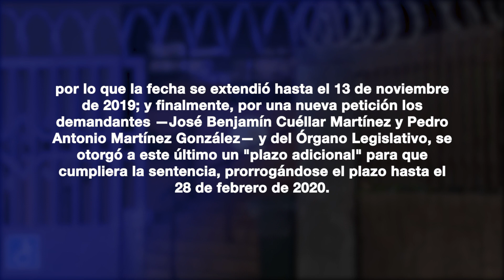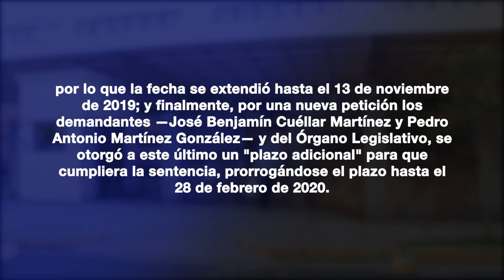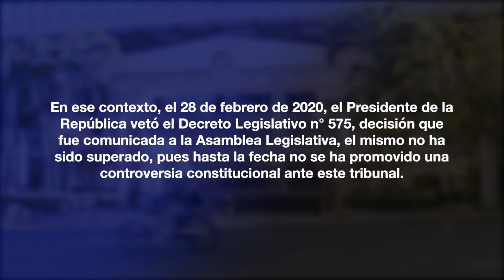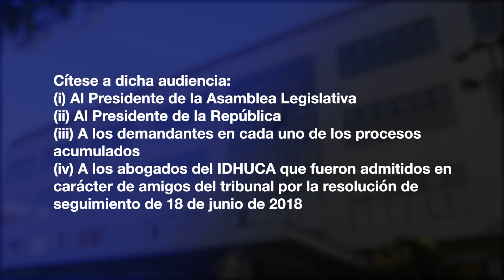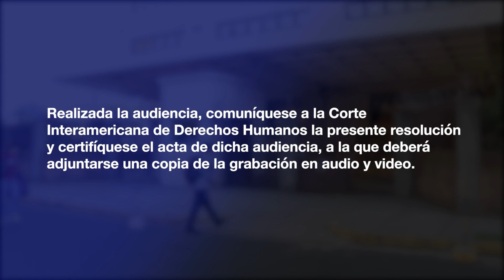Sala Constitucional reprograma audiencia oral por sentencia contra ley de amnistía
La Sala de lo Constitucional de la Corte Suprema de Justicia, reprogramó para el 30 de octubre de 2020, la audiencia oral y pública de seguimiento para el cumplimiento de la sentencia de inconstitucionalidad de la ley de amnistía.